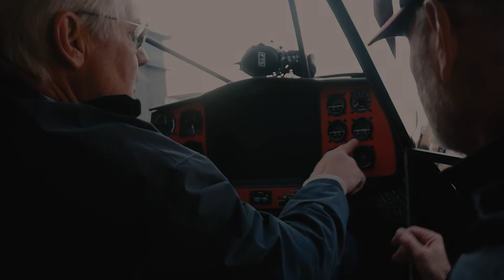ORION CUB TEST FLIGHT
Here is just a little footage of the Orion Cubs very first test flight which went perfectly!